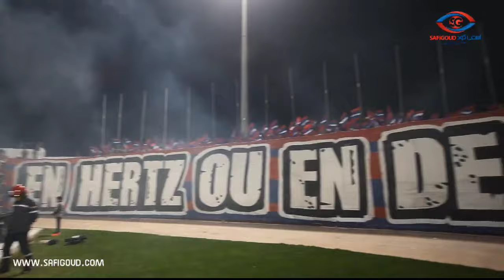إبداع منقطع النظير للجماهير المسفيوية في لقاء المغرب الرياضي الفاسي